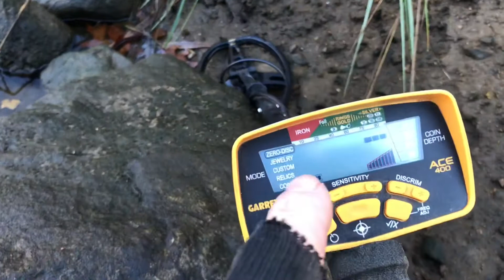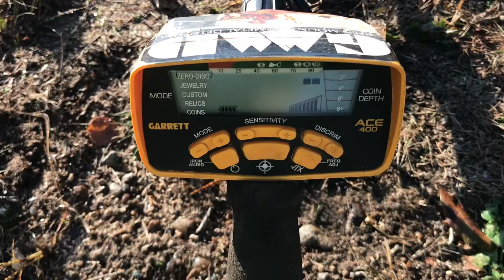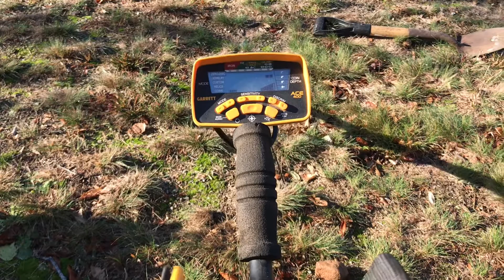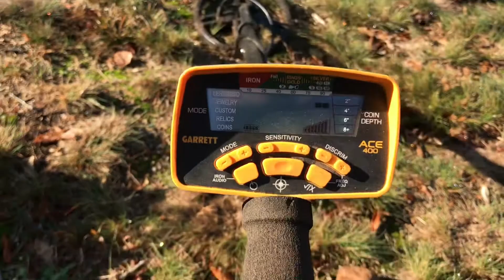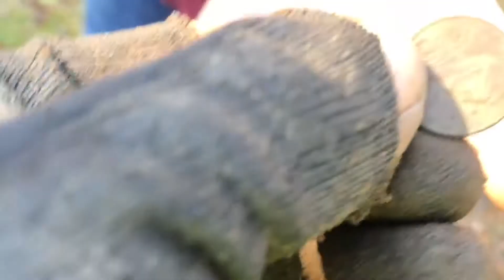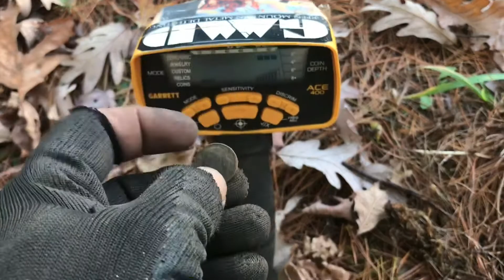EP 66: Penny for your thoughts !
Join the Monk Cheetah and Tango Tango as they shoot for finding the coins! You might be surprised at what they find.